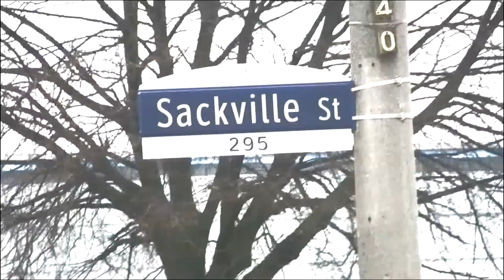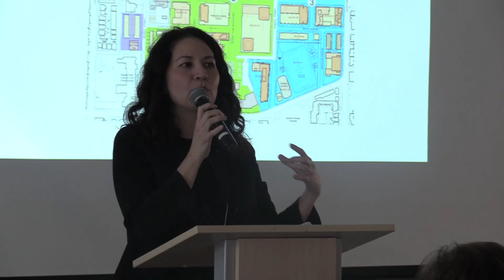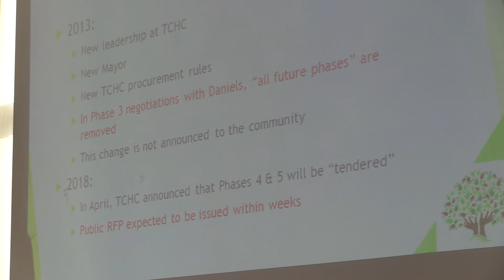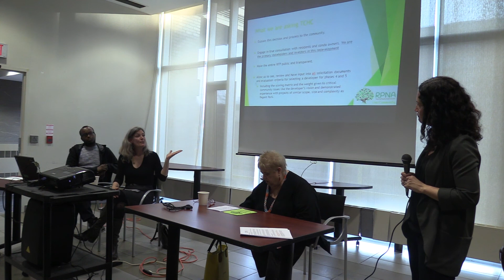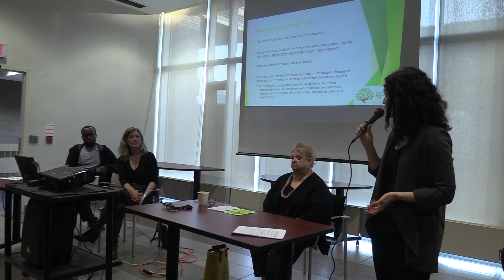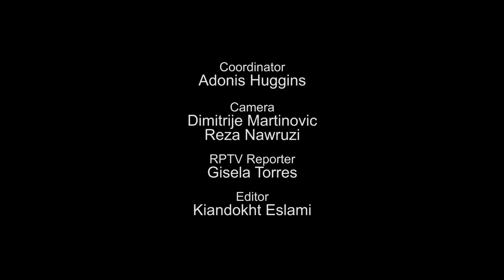RPNA MEETING RESPONDS TO TCHC CALL FOR A NEW DEVELOPER OF REGENT PARK